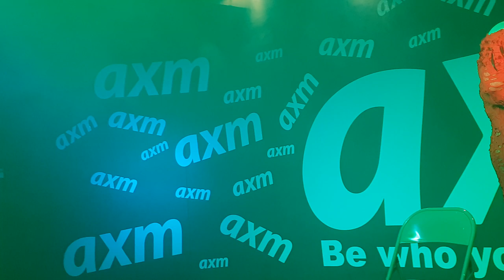Trigger Thursday 4th october 2018 AXM Bearberry McQueen